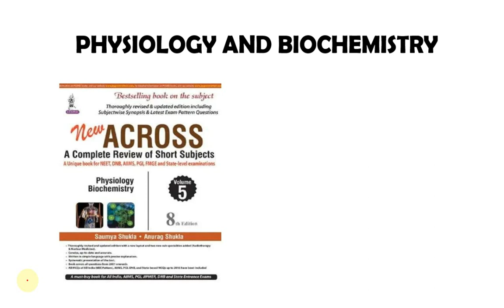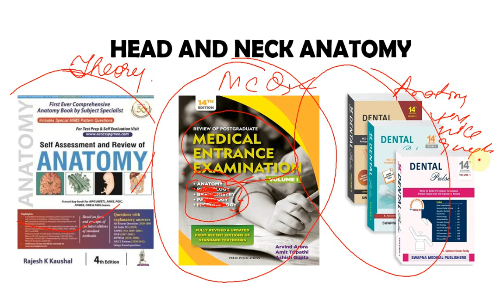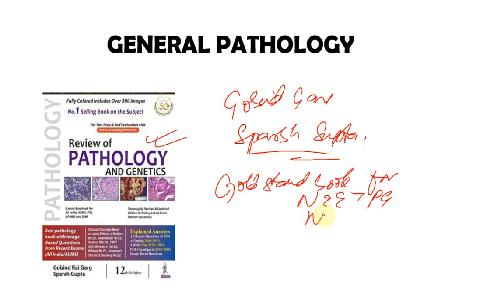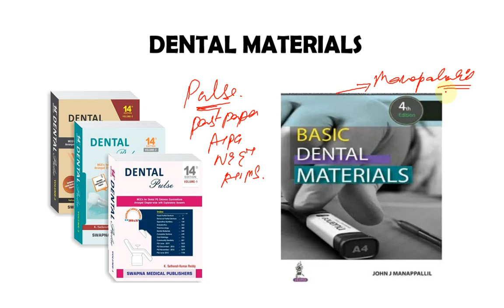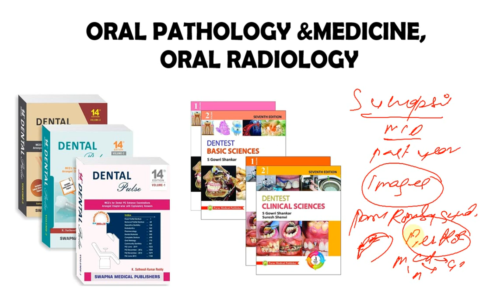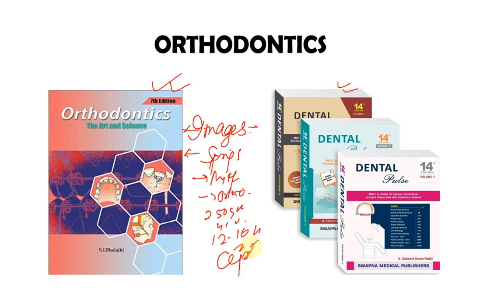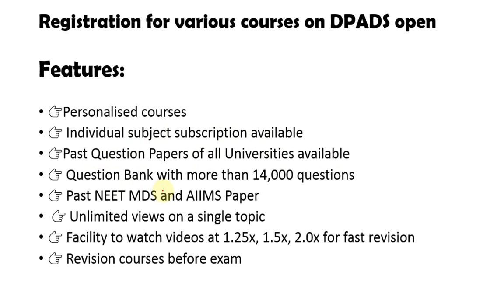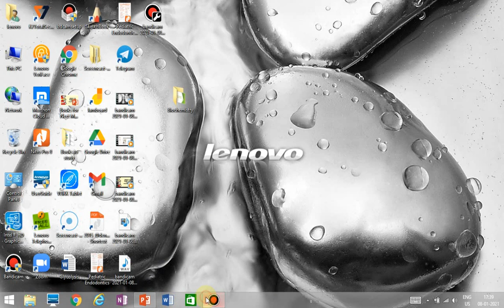Books for NEET MDS Preparation || Must watch for MDS Aspirants